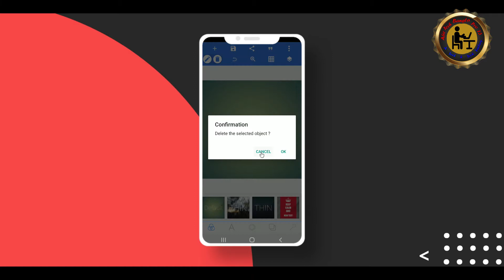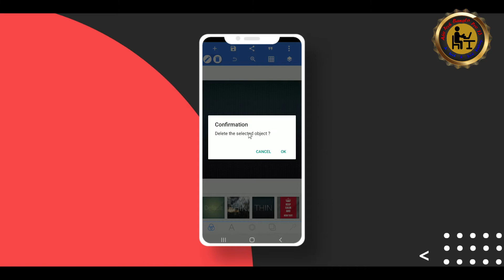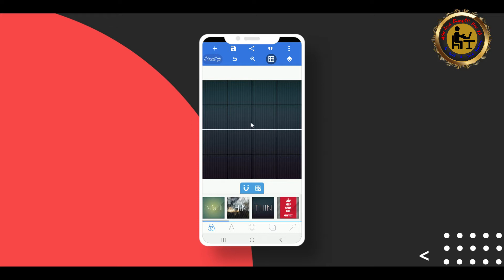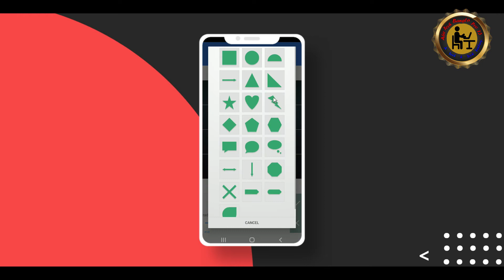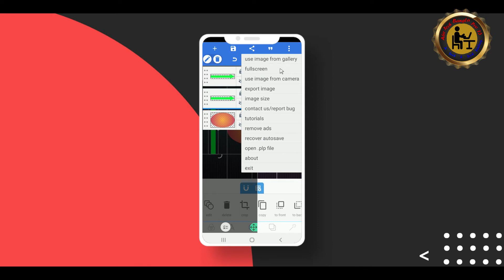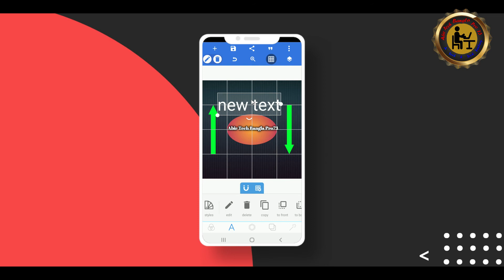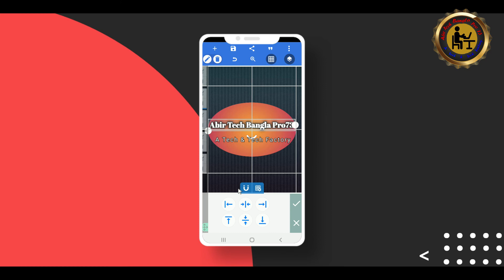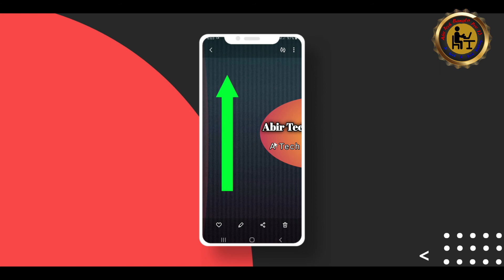How To Make A Professional Logo On Android । Abir Tech Bangla Pro73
Do You Want To Know How To Make A Professional Logo By Android?
Want To Know How To Create A Professional Logo On Android Mobile? Want To Making A Professional Unique Mordern Logo By Android Mobile?
In This Video I Shared How To Make A Mordern Unique And Professional Logo By Android Mobile.
I Also Shared How To Create A Professional Logo By Android Mobile.
**Abir Tech Bangla Pro73**
A Tech & Tech Factory
Bangladesh
Social Profiles :
*** ANTI-PIRACY WARNING ***
This content is Copyright to Team Abir Tech Bangla Pro73 ! Legal action will be taken against those who violate the copyright of the following material presented!
Thanks.